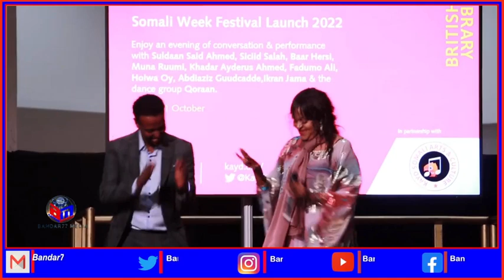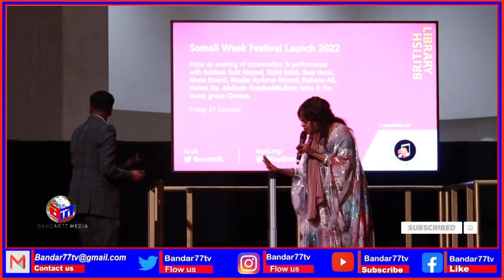SOMALI WEEK 2022 CAWAALI AADAN, IKRAAN JAAMAC IYO CALI DHAANTO